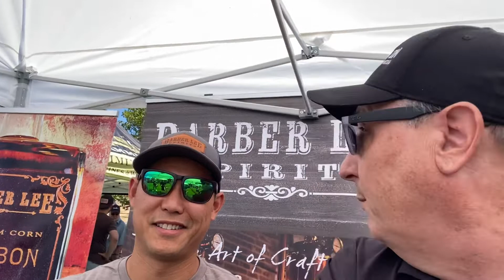Whiskey Festival in Santa Rosa